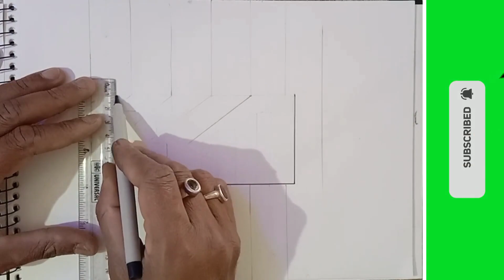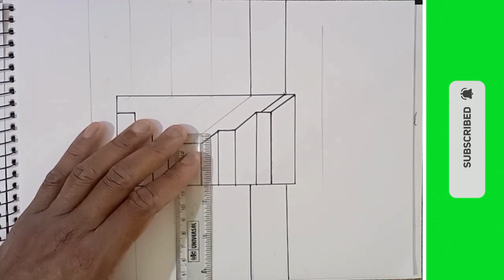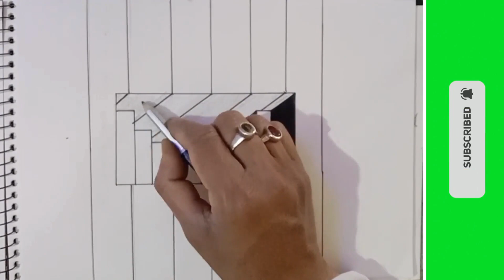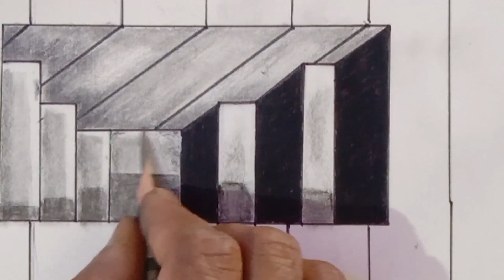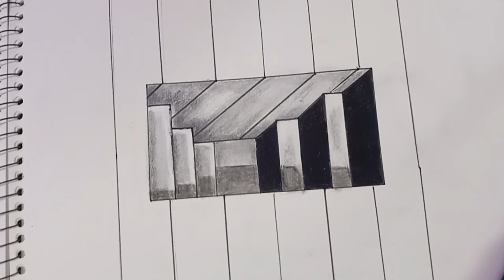3D stairs drawing | How To Draw 3D Hole in Stairs | Day #1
🌟 Prepare to be blown away by the incredible creativity in this mind-bending video showcasing a mesmerizing 3D stairs drawing! 🎨🌀 Watch in awe as the artist brings to life a stunning optical illusion that will leave you questioning reality. 🤯 Get ready to experience the magic of detailed perspective art that will absolutely blow your mind. 🌈✨ You don't want to miss this jaw-dropping demonstration of artistic talent that will have you hitting replay just to believe your eyes. Hit play now and step into a world where imagination knows no bounds! 🚀🎥 3Dart OpticalIllusion MindBlown 🌟🔥
How to Draw 3D Staircase - Art Drawing Stairs. How I draw 3d staircase. Drawing staircase. Drawing 3d stairs. Trick art on paper.@artcraft1974

इस वीडियो में आपको सीढ़ी को 3d मे बनाना सिखाया है उम्मीद है कि यह आपको पसंद आएगा आपसे निवेदन करता हूं अगर आप इस चैनल पर पहली बार आए हैं तो हमारे यूट्यूब चैनल को ससब्राइब जरूर करें@artcraft1974

3D stairs drawing | How To Draw 3D Hole in Stairs
3D stairs drawing
How To Draw 3D Hole in Stairs
How do you draw easy stairs?
How do you draw a 3D building step by step?
How do you draw a 3D box step by step?
drawing
drawing stairs
3d drawing
drawing 3d stairs
how to draw 3d stairs
how to draw stairs
stairs drawing
drawing 3d
stairs
easy drawing
3d stairs drawing
pencil drawing
how to drawing
3d stairs
drawing for kids
3d drawing on paper
art drawing
3d drawing stairs
stair drawing
pencil stairs drawing
3d stairs drawing easy
trick drawing
3d art drawing
stairs 3d
3d drawing on stairs
drawings
3d drawing easy
simple drawing
how to draw 3d stair’s front view
3d stairs drawing
3d stairs drawing easy
staircase drawing detail
how to draw stairs front view
3d stairs illusion
how to make 3d stairs out of paperhow to draw 3d stairs front view
3d stairs drawing easy
staircase drawing detail
3d stairs illusion
how to draw 3d stairs step by step
staircase drawing easy
3d stairs design
rock drawing
how to make rock art
landscape art
pen art
new pencil drawings
easy stone art
rock craft ideas
creative art short video
pencil art craft
art
new art ideas
art and drawing
scenery drawing pencil shading easy
drawing ideas pencil
unique drawing ideas pencil step by step
pencil drawing short video
new pencil drawings
pencil work drawing
creative drawing pencil shading sketch
professional pencil drawing
art only pencil
trending drawing videos